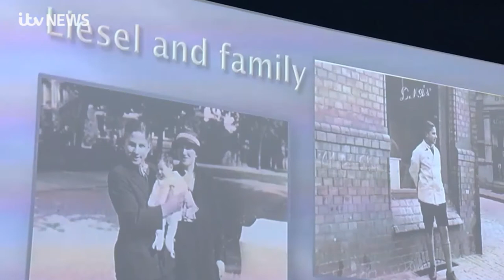HMD 22 on Calendar News